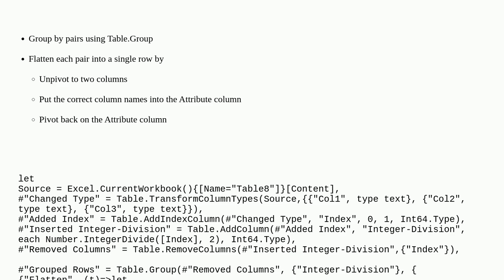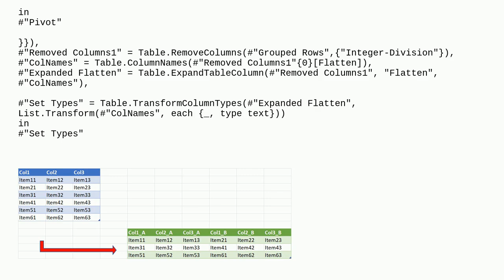Concatenating adjacent rows with Excel power query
A special thanks goes out to the awesome community

  power-query microsoft-excel